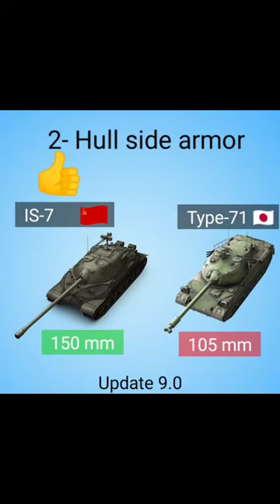Wotb | IS-7 vs Type71 .